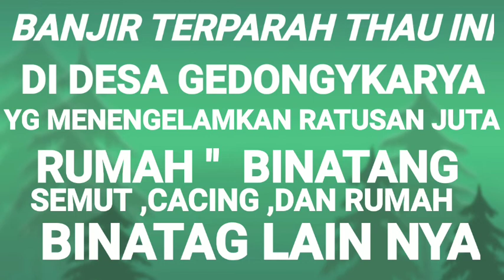BANJIR DI DESA GEDONGYKARYA MAKIN BERTAMBH PARAH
GEDONG KARYA KE KUMPEH
TERENDAM BANJIR